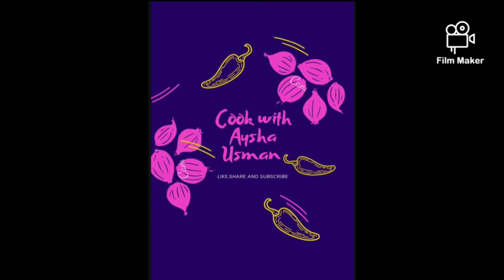1000 subscriber video || 1k subscriber celebration || Cook with aysha usman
Hello everyone
Thankyou to all views for supporting and liking us
Keep watching our new videos
Cook with Aysha Usman
Cooking Recipe

Masoor ki Dal| How To Make Lentil| مسور کی دال بنانے کا طریقہ| Sabut Masor| Cook with Aysha Usman